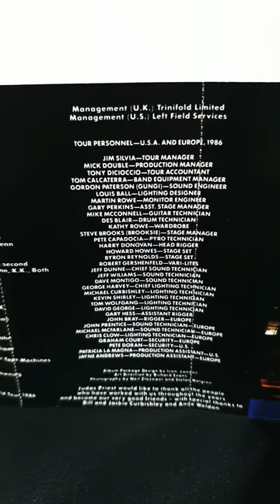Judas Priest - Priest...Live! Cassette 1987!